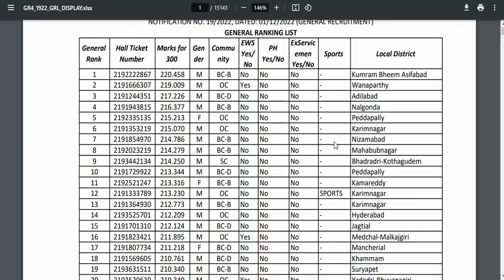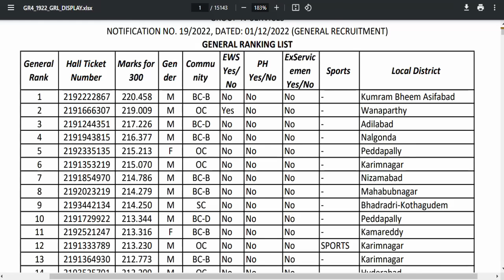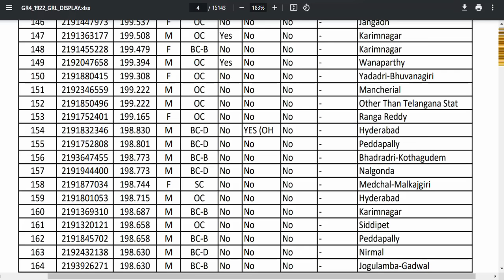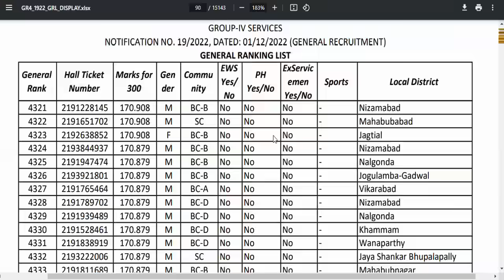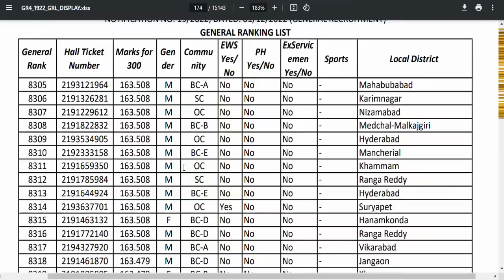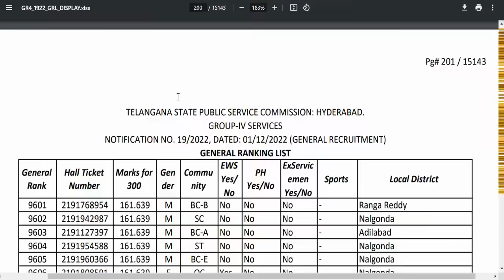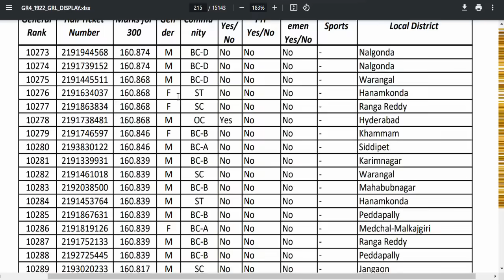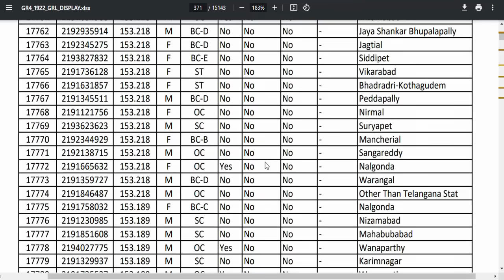టిఎస్పిఎస్సి గ్రూప్ 4 రిజల్ట్ // ర్యాంక్ లిస్ట్ // కట్ ఆఫ్ మార్కులు / tspsc group 4 cut off marks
టిఎస్పిఎస్సి గ్రూప్ 4 రిజల్ట్ // ర్యాంక్ లిస్ట్ // కట్ ఆఫ్ మార్కులు / tspsc group 4  results and cut off marks
tspsc group 4 merit list rank download
tspsc ranks general rank list PDF download
category wise cut off marks group4 tspsc

మరిన్ని పిజిటి  లిస్టులు // హాల్ టికెట్ ఎలా డౌన్లోడ్ చేసుకోవాలి TS Gurukula certificate verification

గురుకుల ఈరోజు సర్టిఫికెట్ వెరిఫికేషన్  Gurukula certificate verification pet posts  Gurukula updates

గురుకుల కు ఏ ఏ సర్టిఫికెట్స్ కావాలి? // which certificates required to Gurukula recruitment

telangana gurukula results || ts gurukula results 2024 || dl jl posts gurukula results

తెలంగాణ గురుకుల భర్తీ ప్రక్రియ మొదలు Telangana Gurukula certificate verification TS Gurukula updates
Telangana Gurukula recruitment process 2024

గ్రూప్ అండ్ పోస్టుల పెంపు జీవో విడుదల group 1 posts increases || tspsc group 1 updates group 1 posts increases || tspsc group 1 updates

తెలంగాణలో 9 వేల అంగన్వాడీ పోస్టులు // Telangana Anganwadi jobs 2024 // Telangana recruitment updates

గురుకుల సమాంతర రిజర్వేషన్లు // Gurukula recruitment case updates // tspsc group 1 horizontal reservation

2 lakhs jobs recruitment in telangana - CM Revanth reddy || telangana jobs notifications